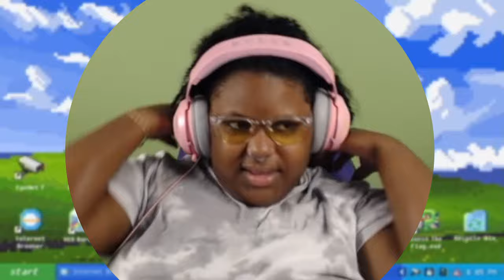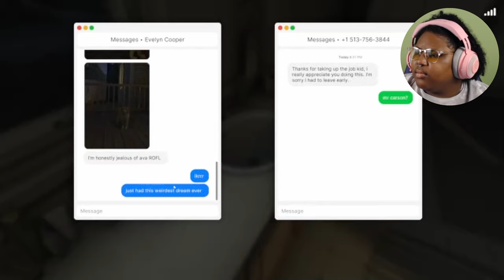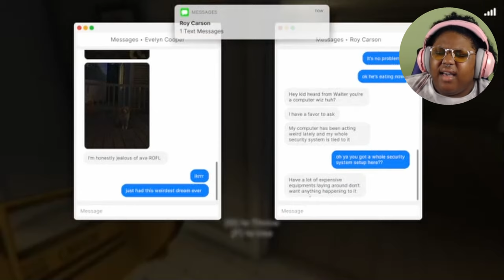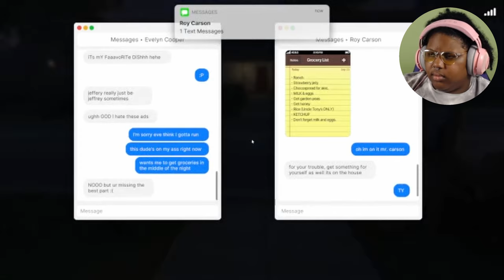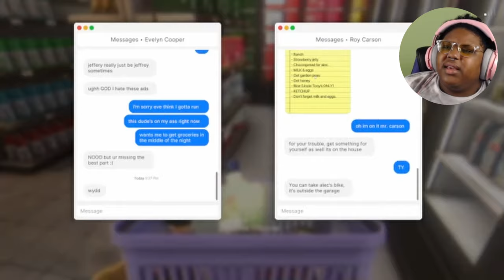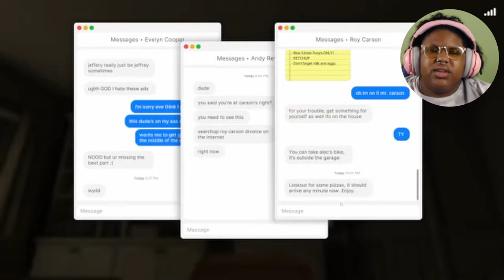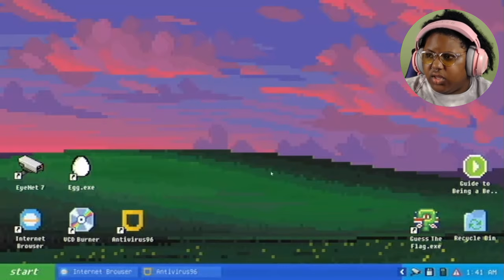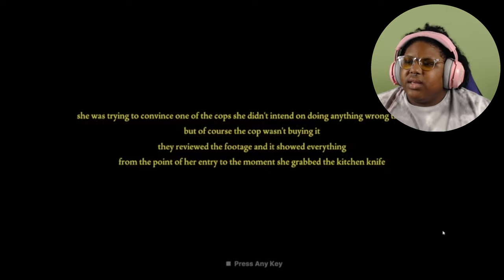WHO is this lady?! (Fears to Fathom Carson House)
Something to get you through your mid-week slump!

In the third episode of Fears to Fathom you play as Noah Baker, an 18 year old who got a small job offer to house-sit for the COO of a local media company for the weekend, he takes the offer as he had nothing interesting going on for that weekend. It wasn't long before he began experiencing something very unsettling about the place. Little did he know what was about to come. He survived as he made the right choices.